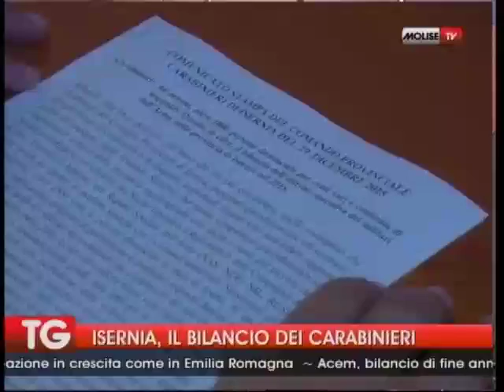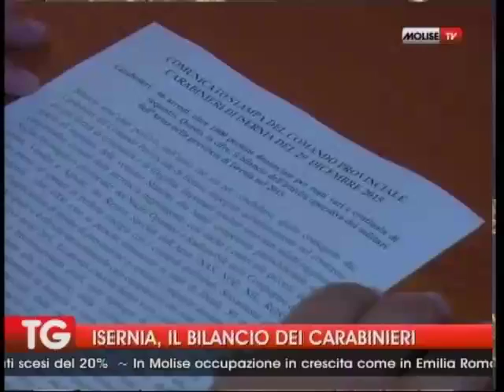ISERNIA, IL BILANCIO DEI CARABINIERI